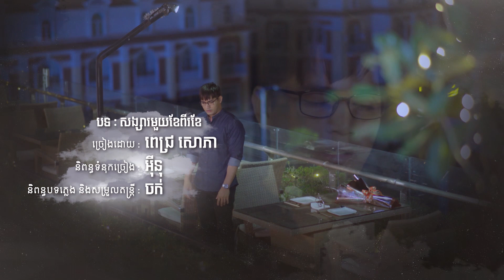សង្សារ១ខែ២ខែ | Music Series EP.13 [1/2]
អាការៈអ្នកមានស្នេហាគឺចឹងឯង ទាក់ៗ ទាញៗ :D
សង្សារ១ខែ២ខែ | Music Series | ភាគទី 13 [1/2]